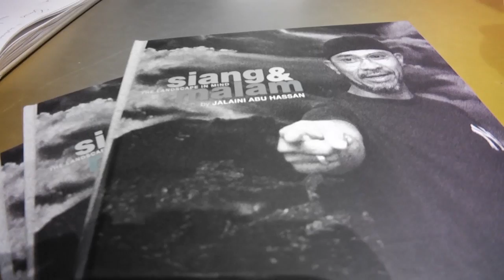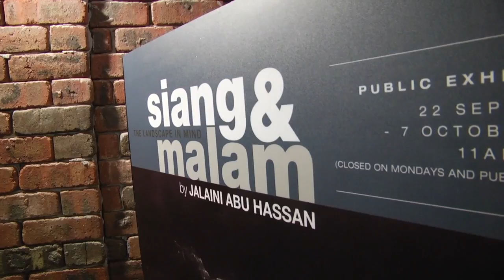Siang & Malam: The Landscape in Mind by Jalaini Abu Hassan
Preview Night - 21 September 2016